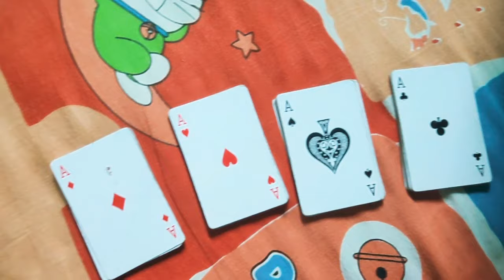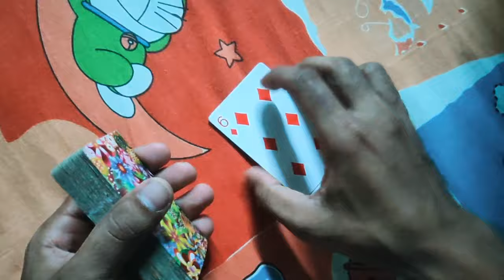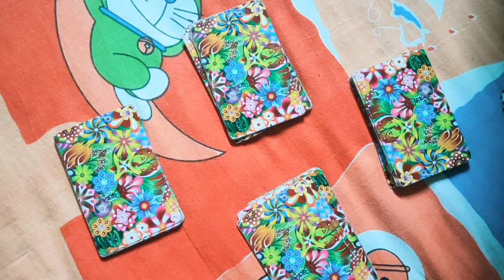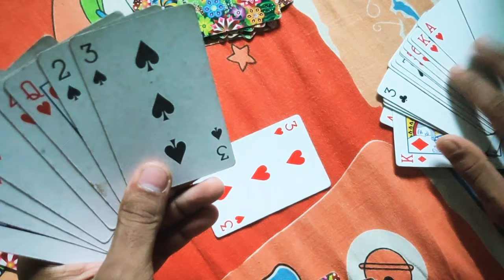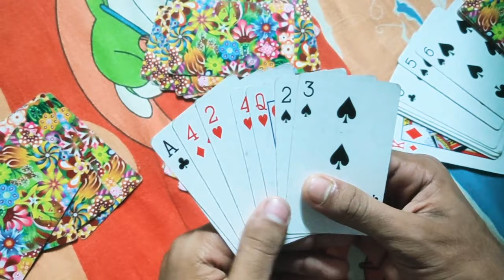CALL BRIDGE খেলা কিভাবে খেলতে হয়?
খুব সহজ একটা খেলা,
 ভিডিও টা ন পুরো টা দেখলে খেলা শিখতে পারবে সবাই😊😊😊